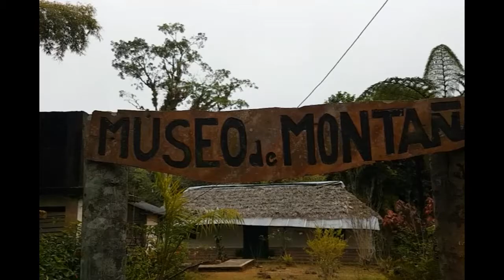Rehabilitarán Museo de Montaña en Cienfuegos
El Museo de Montaña de Cienfuegos debe ser sometido a una rehabilitación integral para poder prestar servicios a nacionales y extranjeros. Único de su tipo en Cuba atesora un valioso fondo sobre las tradiciones y hechos en el lomerío Guamuhaya.